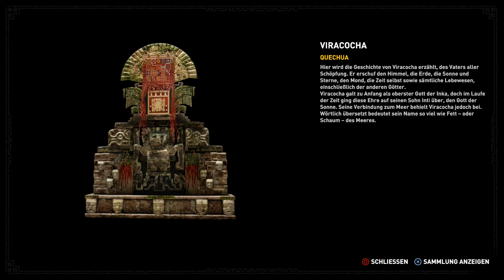Let´s Play Shadow of the Tomb Raider - German - Part 35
Mein Let´s Play zu "Shadow of the Tomb Raider"...